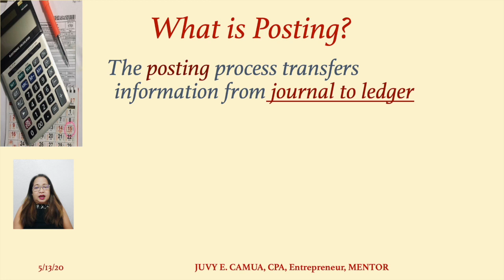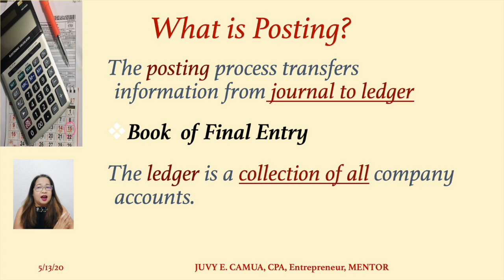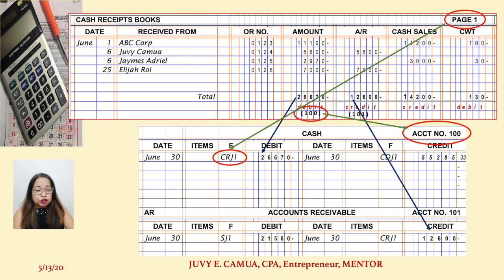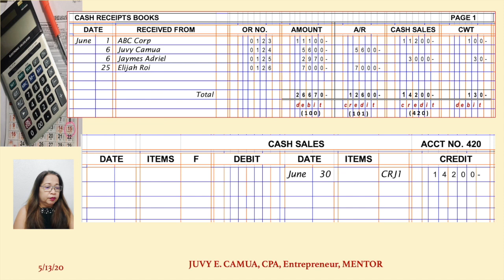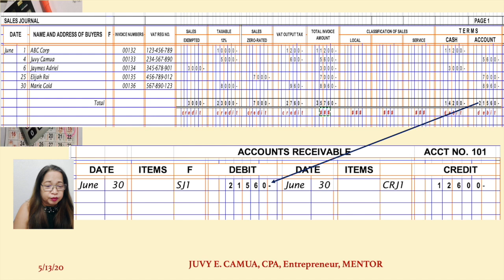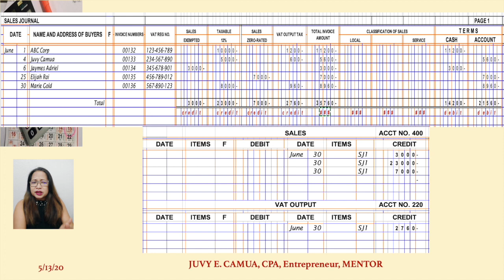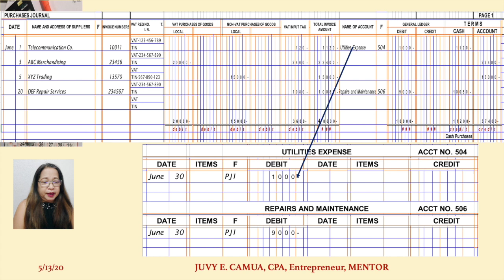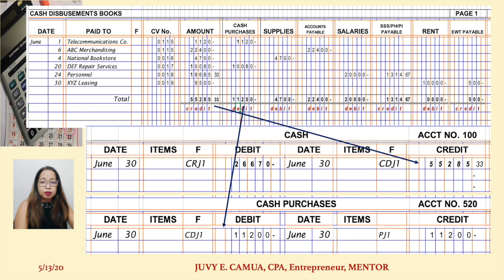POSTING TO LEDGERS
How to post entries from Journals to Ledgers.  Posting process shown step by step.